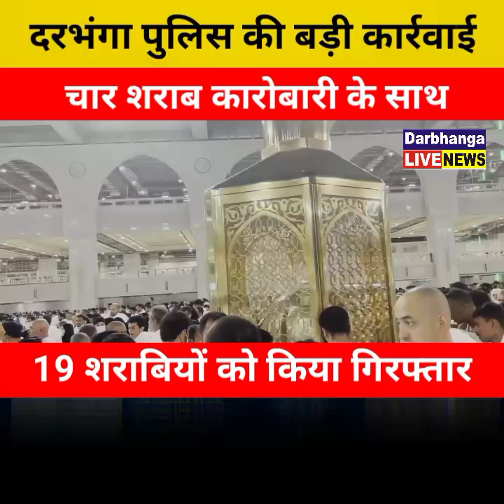दरभंगा पुलिस की बड़ी कार्रवाई, चार शराब कारोबारी के साथ 19 शराबियों को किया गिरफ्तार